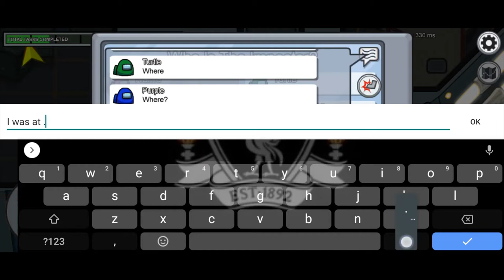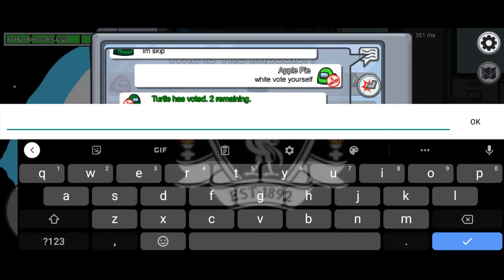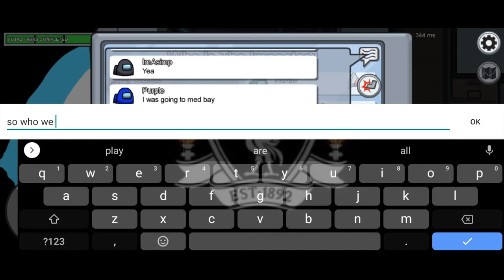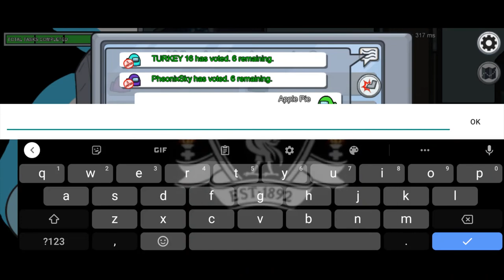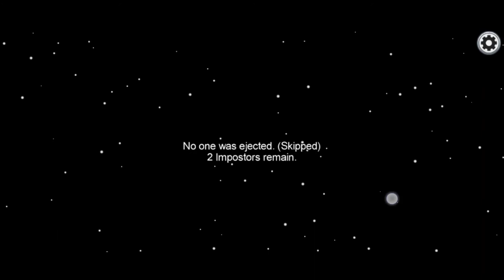AMONG US THIS IS HOW IT WORK! |IQ INCREASING |APPLE PIE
WOW THIS GAME IS SUPER COOL AND POPULAR !
YOU ALL HAVE TO TRY !
APPLE PIE
HAVE FUN